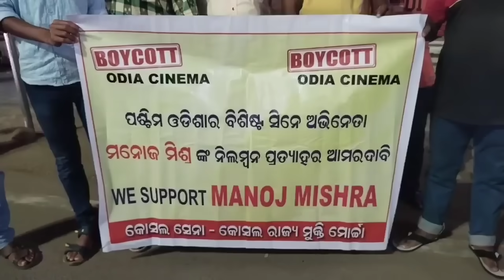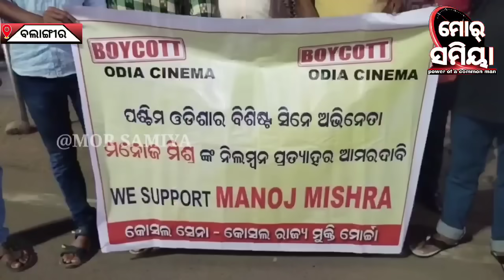balangir news ମନୋଜ ମିଶ୍ର କୁ ଫିଲ୍ମ ଲାଇନ୍ ରୁ ୨ବର୍ଷ ବେନ୍ କଲା ପରେ ଧିରେ ଧିରେ ବଢ଼ୁଛେ କଥା, କୋଷଲ ସେନା ।